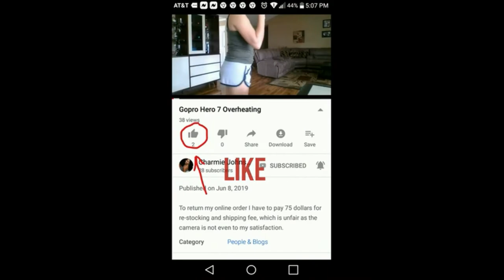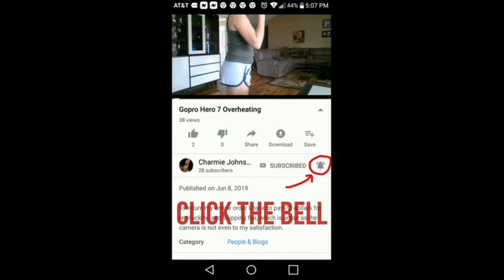FILIPINA LIFE IN US: BARGAIN CLOTHES FROM ROSS STORE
👉Clothes try on video. Garments purchased from Ross store. Each less than $10❤️
👉Great bargain yet good quality clothes. Ross store link at the bottom🍉
👉Want to send me something📭👗👇
👉"Life is temporary. Eat while you can"---Charmie 🥕🍔🍟